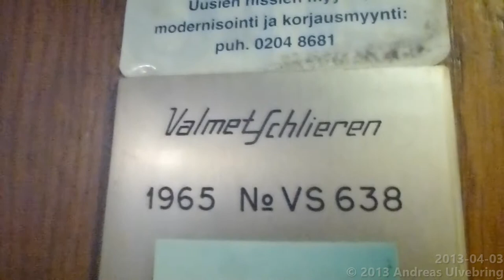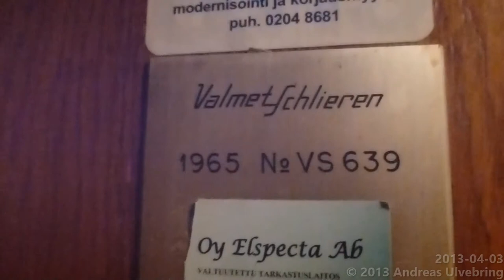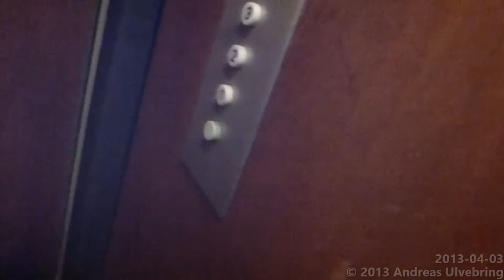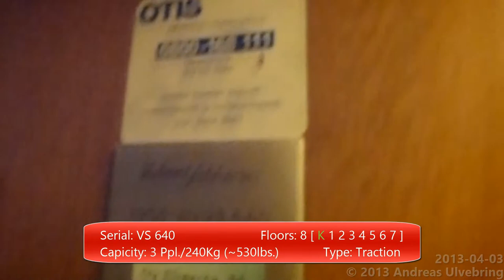3 ValmetSchlieren Traction elevators @ Kivenhakkaajankatu 1A C, Turkuu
ENGLISH
-Brand of manufacturer: ValmetSchlieren
-Manufacturer Year: 1965
-Type: Traction
-Maximun allowed load: 240 Kg/530lbs. or 3 Persons
-Floors served: 6-8 Floors
-Location: Kivenhakkaajankatu 1A-C 20 700 Turkuu - Finland

NOTE: This video is reuploaded, due to the last one had a YouTube rendering failure.

SVENSKA
-Hisstillverkare: ValmetSchlieren
-Tillverkningsår: 1965
-Typ: Linhiss
-Max tillåten last: 240 Kg eller 3 Personer
-Antal stannplan: 6-8 Våningar
-Adress: Stenhuggaregatan 1 A-C 20 700 Åbo - Finland

OBS: Denna video är uppladdad på nytt då den gamla videon inte blev så bra när den kom ut på youtube.